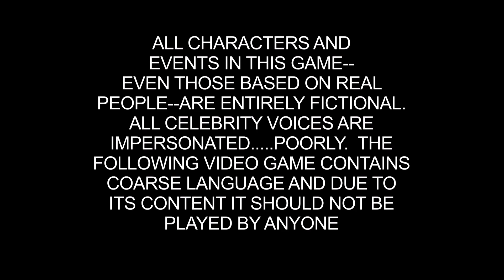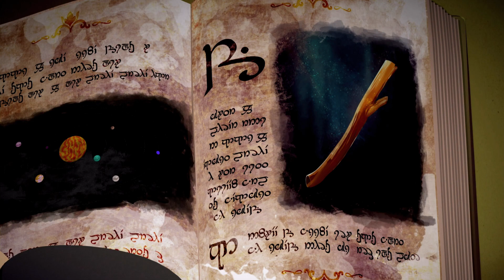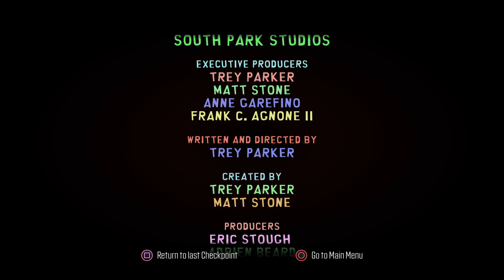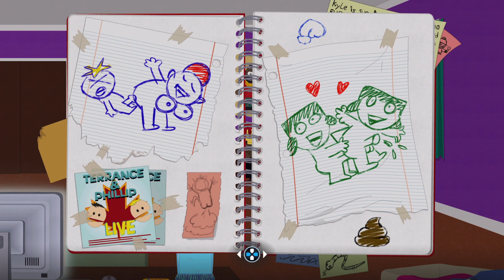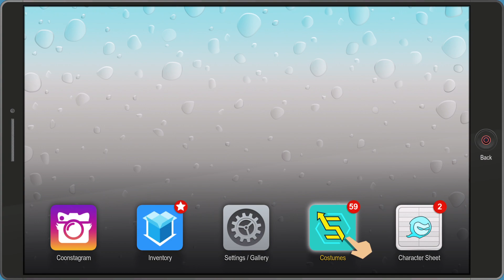South Park: The Fractured But Whole (Part 1)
Så det tid igen